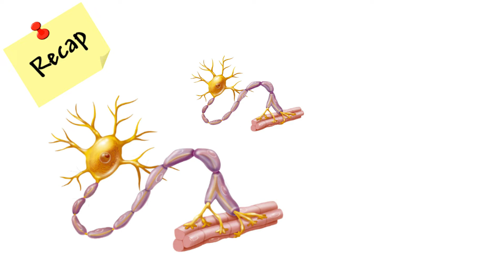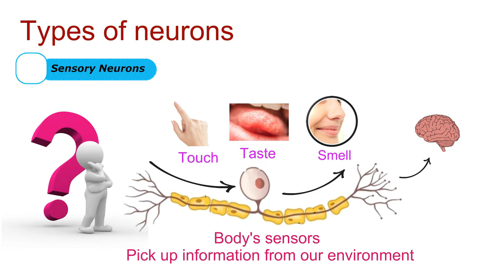Types of neurons Explained | Exploring the Diversity of Neurons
Welcome to Bio Scholar! In this video, we're taking a deep dive into the incredible world of neurons, the essential cells that power our nervous system. But here's the twist – not all neurons are created equal! Join me as we explore the different types and their unique roles in shaping how we experience the world.
💬 Join the Conversation:
What type of neuron fascinates you the most? Share your thoughts, experiences, or questions in the comments below! I'll be responding and featuring your insights in upcoming videos.

Until then, keep those neurons firing and stay curious.